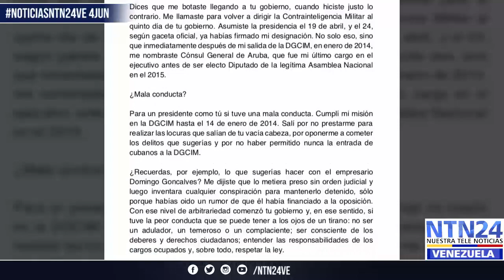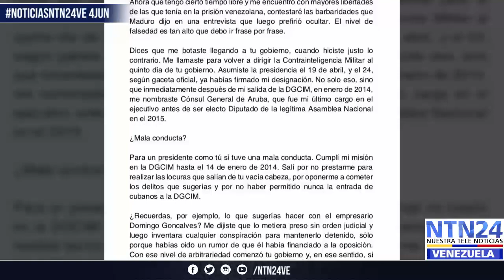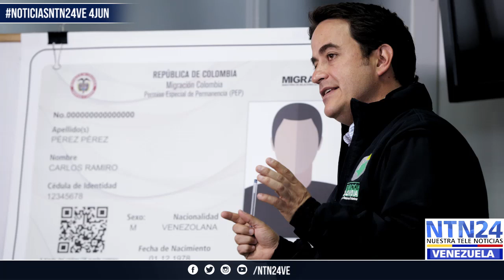Noticias NTN24ve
El peligroso riesgo de la infancia venezolana.
Susana Rafalli recibe honores en la UCV.
La prensa logra entrar al Parlamento.
Maduro no pagó deuda del 2016 y le quitaron el oro.
Y los vehículos usados para el transporte en Maracaibo en NoticiasNTN24ve